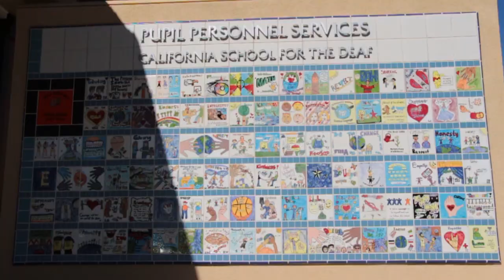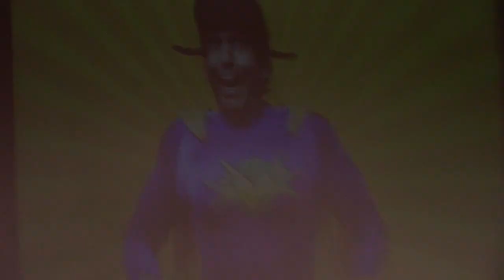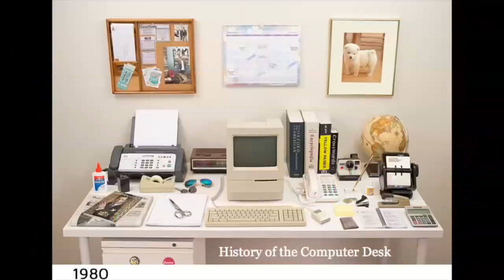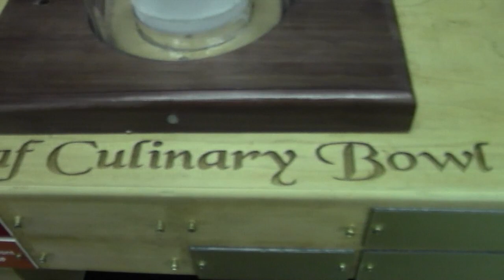2014 2015 Talon News # 7